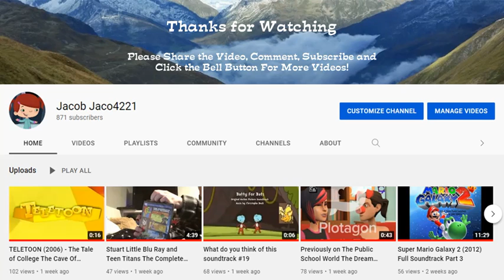My YouTube Channel Outro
My YouTube Channel is now new outro